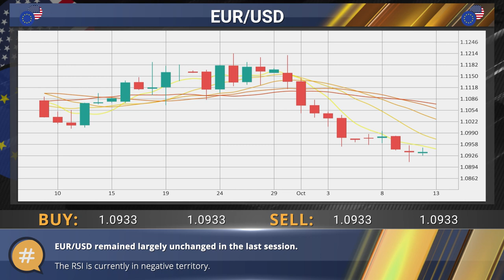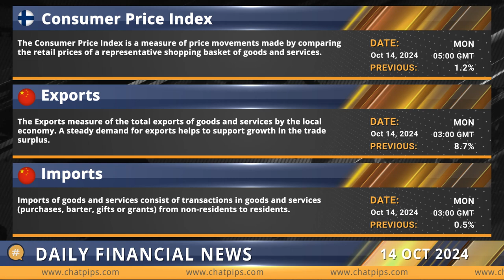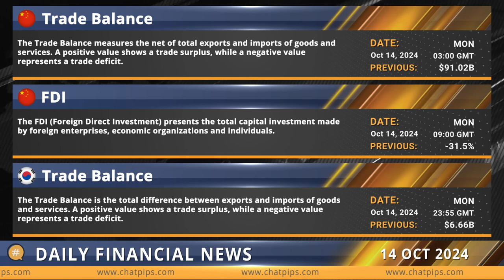ChatPips Daily financial news 14 10 2024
Gold extends gains over 1% as US PPI data solidifies rate cut hope